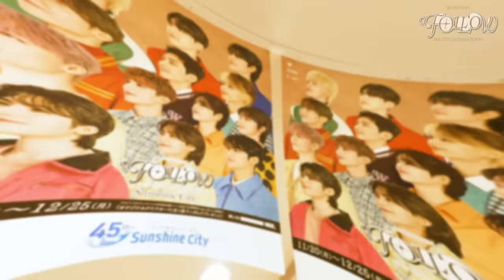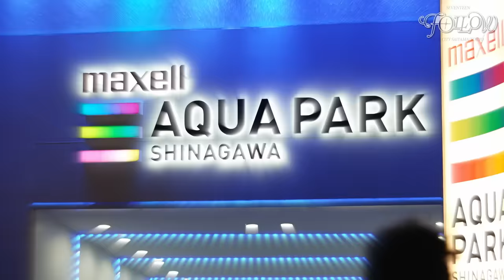SEVENTEEN 'FOLLOW' THE CITY SAITAMA/TOKYO